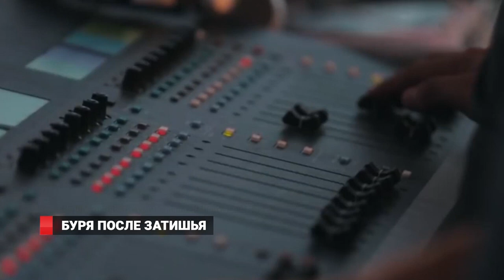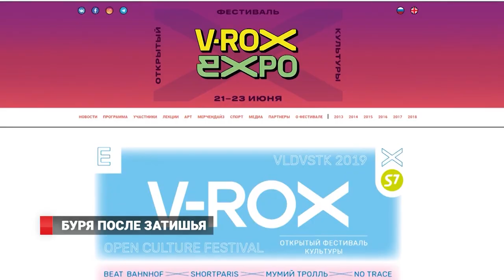БУРЯ ПОСЛЕ ЗАТИШЬЯ/ V-ROX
Во Владивостоке тысячи фанатов живой музыки, электронных диджей-сетов и электрогитарных соло больше года ждали открытия фестиваля ВИРОКС. В 2018-ом шоу-кейс не состоялся, в нынешнем – вернулся и с удвоенной силой вторгся в культурную жизнь приморской столицы. Подробнее о том, к чему привёл за почти 6 лет своего существования ВИРОКС – в сюжете моего коллеги, Евгения Черёмухина.